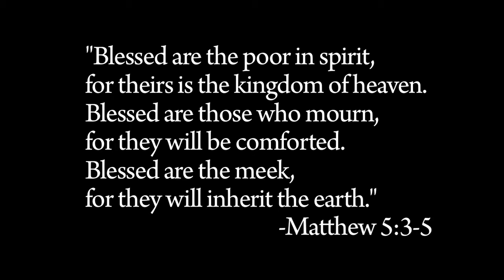Clay Pots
A look at three ministries at PazNaz: Helping Hands, Church in the Park, and In His Image.

Narration: 2 Corinthians 4:5-18 from "The Message," read by Pastor Joe Halbert.